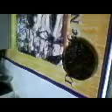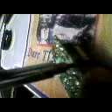SV_A0007.mp4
Rremoving Fuse & Diodes
In Walk In Net Cyber Cafe
My Work Place